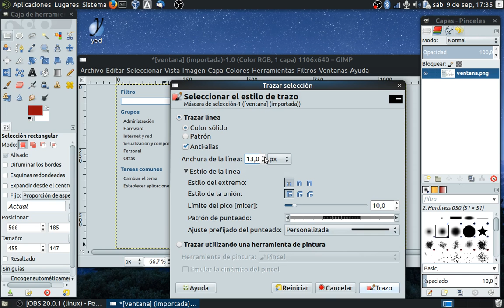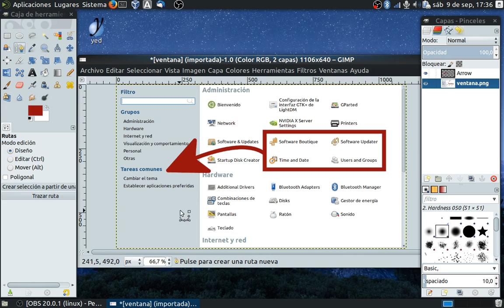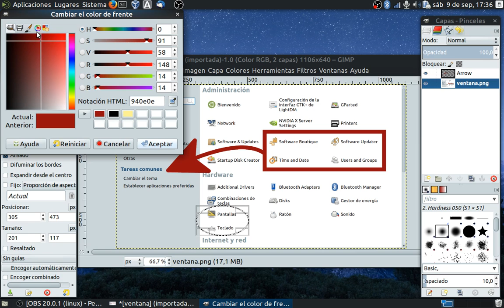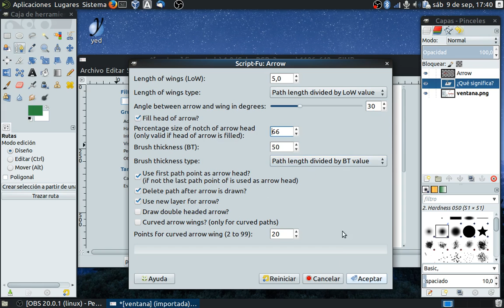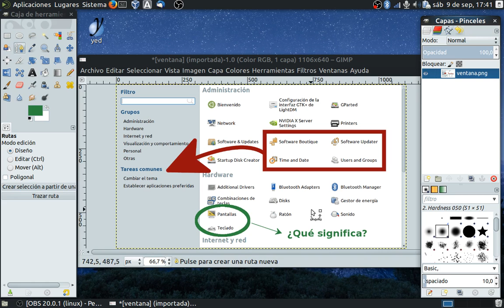captura recuadros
Quinto vídeo para explicar la creación de recuadros rectangulares o circulares y texto para incluir en nuestras capturas.